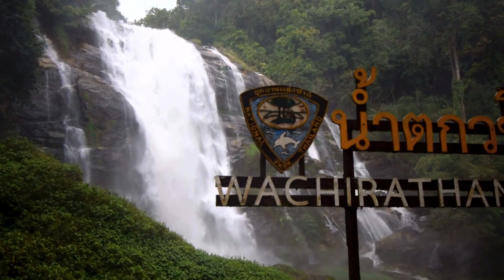Amazing waterfalls view _ ទេសភាពទឹកធ្លាក់